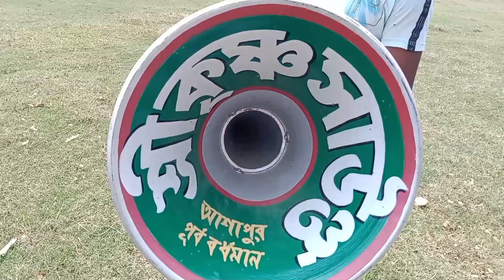শ্রীকৃষ্ণ সাউন্ড 💥 আজ নতুন 30 বক্স আজ চেকিং জন্য রেডী হচ্ছে/পাহাড়হাটী আশাপুর